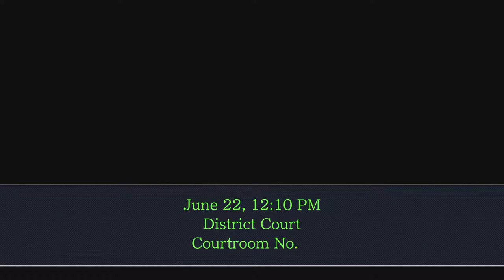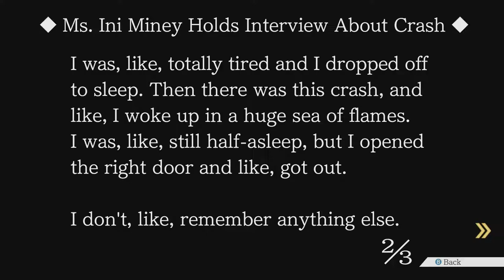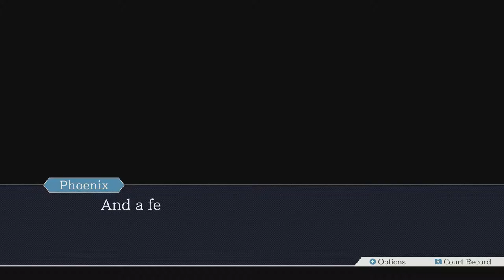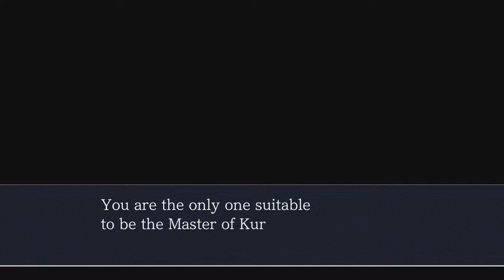Ace Attorney Trilogy - 35 - Definitely America and not Japan At All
remember when people said newb